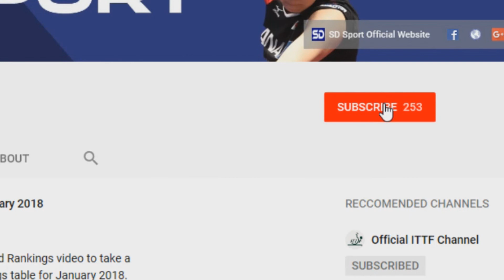Table Tennis World Rankings | September 2018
Watch SD Sport's Table Tennis World Rankings video to take a quick look at the ITTF World Rankings tables for September 2018.

Romanian star Bernadette Szocs moves back into the top 30 of the Women's World Rankings list while fellow European Li Jie rises six positions to 18th.

Liam Pitchford enjoyed a massive boost to his Men's World Rankings position thanks to marvellous outings at the 2018 Hungary Open and 2018 Czech Open. China's Lin Gaoyuan makes his way into the top three.

With thanks to the ITTF for the Photos and the Video clips.